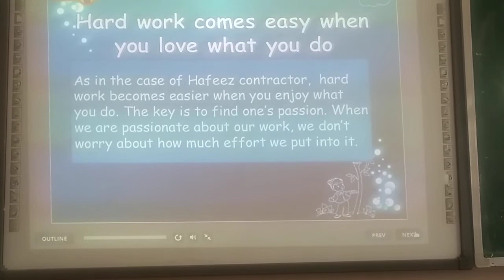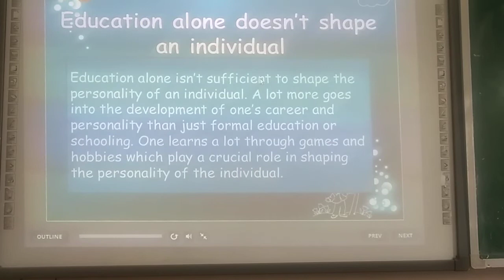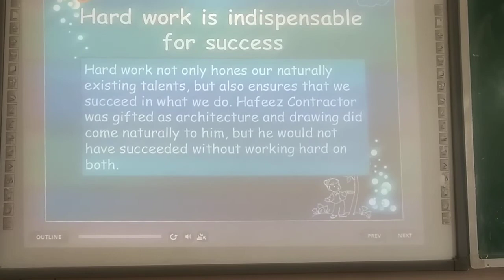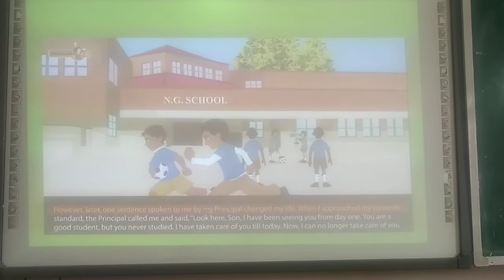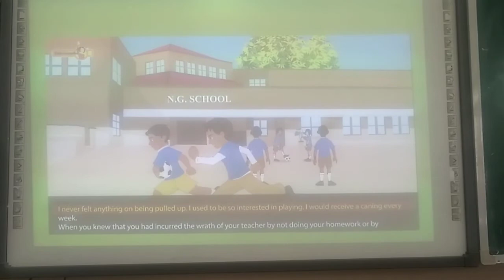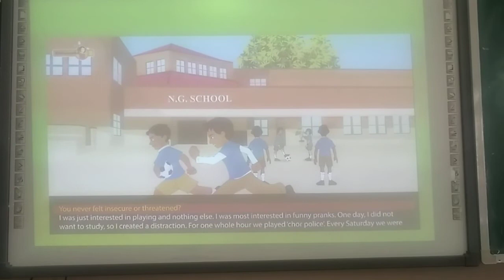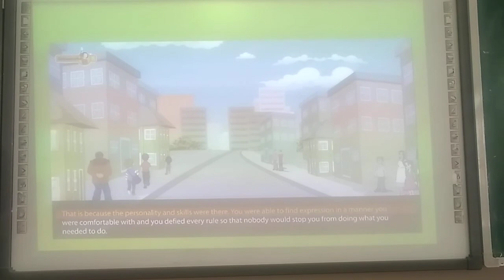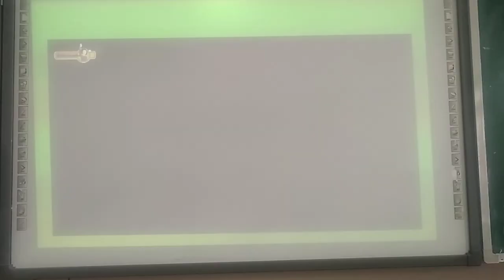8 class english 24 august